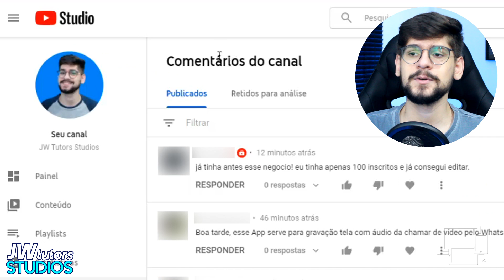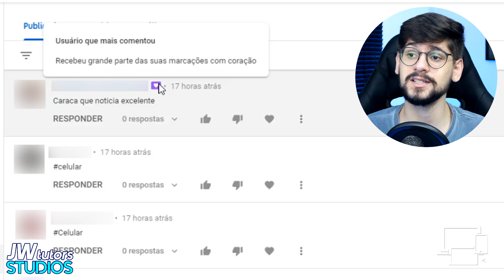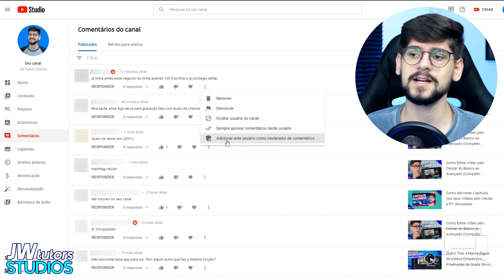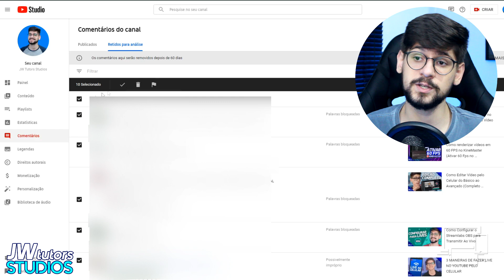Os Comentários Mudaram no seu Canal e você NÃO Percebeu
Os comentários são uma parte importante do YouTube, tanto para o público que pode deixar o feedback, quanto para os criadores, que pode receber esse feedback e melhorar o canal cada vez mais!

E no YouTube Studio existe uma opção que você pode ver e gerenciar todos os comentários recebidos no seu canal e isso agiliza muito o processo e nesse vídeo vou mostrar para você tudo o que você pode fazer nesse lugar! :D